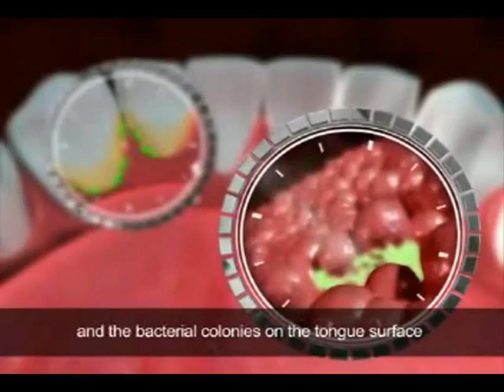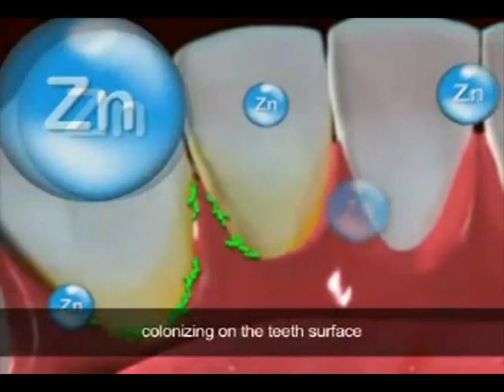How Pepsodent Gum Care prevents Plaque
A healthy human mouth is home to more than 600 different types of bacteria and other micro organisms. Proteins in the saliva binds to the teeth surface to form a thin layer called as Pellicle. Various types of oral bacteria present in the mouth colonise the pellicle and forms a layer of Plaque. Large colonies of Bacteria are also found in the small crevices and grooves of the tongue surface. This progressively thickening layer of plaque and the bacterial colonies in the tongue surface are primarily responsible for most of the oral health issues. "

Zinc present in Pepsodent G GumCare toothpaste delivers Zinc  to  saliva and plaque. With its powerful antimicrobial capabilities, zinc attacks the root cause of many oral health problems including-the formation of dental plaque. Zinc due to its substantivity effectively retards the multiplication of the harmful oral bacteria colonizing on the teeth surface, and thus slows down Plaque formation upto 18 hours after brushing.